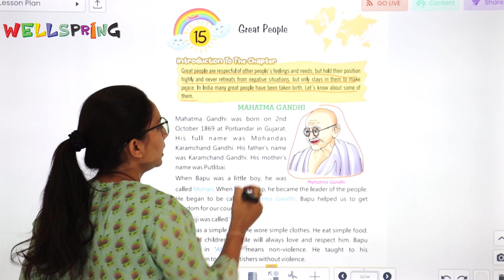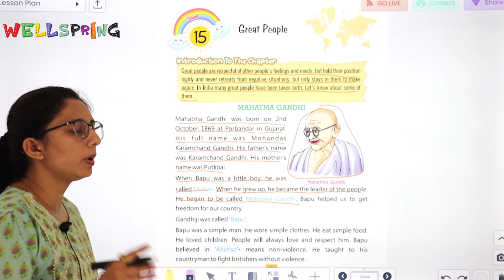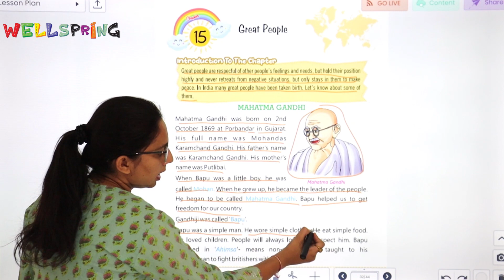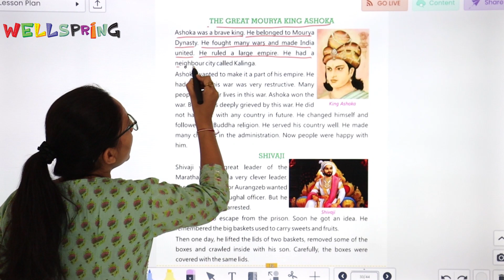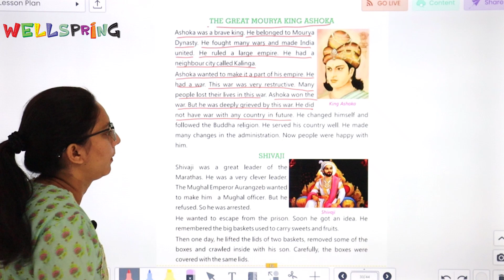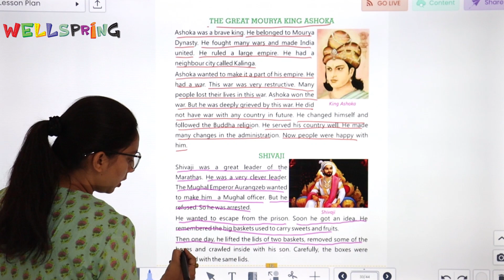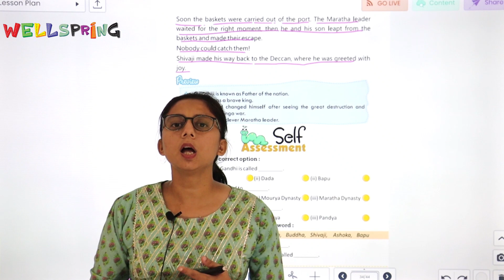CLASS-1 | SST | CHAPTER-15 | GREAT PEOPLE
SST Class-1 Video Book  ''GREAT PEOPLE''